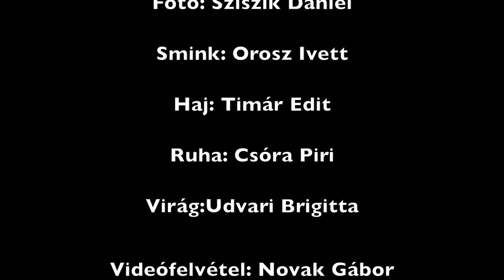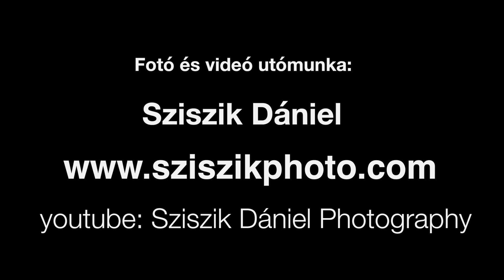Dreamcatcher Team-Duna Palota-esküvői téma fotózás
Rendezvény- és Esküvőszervező: Eleonora Bakk
Modell: Alföldy Anna
Fotó: Sziszik Dániel
Smink: Ivett Orosz
Haj: Edit Timár
Ruha: Piri Csóra
Virág: Brigitta Udvari